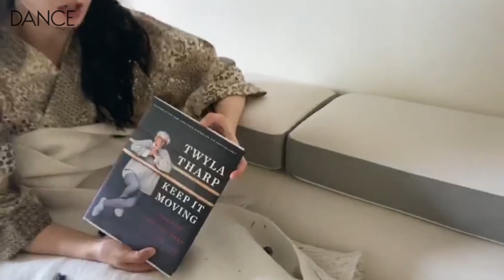Staying Home with American Ballet Theatre Soloist Zhong-Jing Fang | Day In the Life | Dance Magazine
ABT soloist Zhong-Jing Fang shares a day in her life at home.